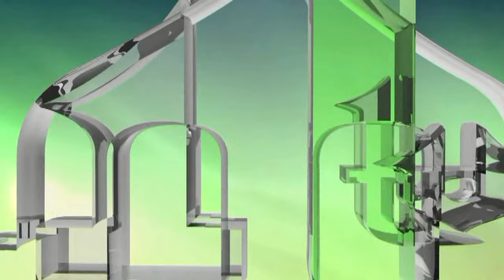GODINAMA SU KOPALI TUNELE ISPOD GAZE KAKO BI IMALI ZAŠTITU SVJESNI DA ĆE IZOSTATI POMOĆ MUSLIMANA